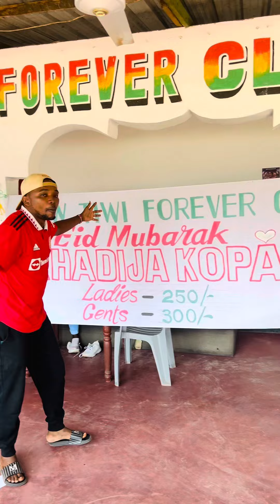TIWI FOREVER Date:16/06/2024